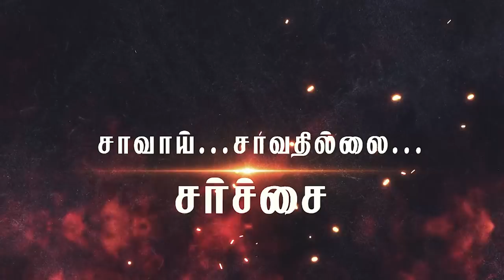சாவாய்... சாவதில்லை... சர்ச்சை Message by Bro.D.Jestin